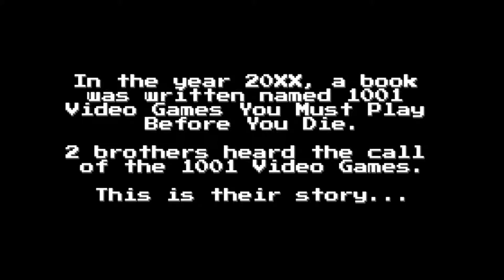Game 0035 - Dig Dug - 2PlayerStart